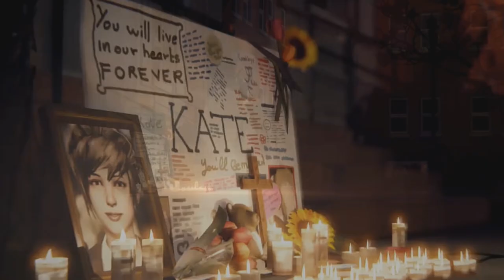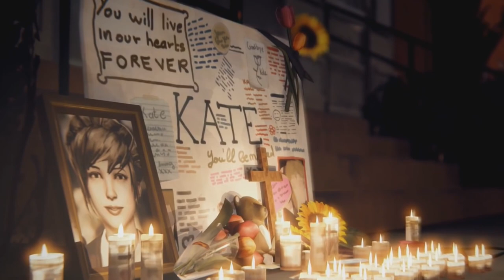Grief and video games - Low Batteries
Warning: This video contains a fairly big spoiler for Life is Strange, and some minor spoilers for Brothers: A Tale of Two Sons.

In this episode of Low Batteries, Johnny looks at how video games portray grief.

If you think you or someone you know may be suffering, please don't carry on in silence.

In the UK:

You can call the Rethink advice and information service on 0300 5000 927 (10am-1pm).

Also the Depression Alliance, a charity, has a network of self-help groups.

Samaritans offers a 24-hour confidential helpline: 116 123

In Australia:

You can contact the BeyondBlue support service in 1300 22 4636

In the US:

You can call the Crisis Call Center on 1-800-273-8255 at any time of the day.

If you're more comfortable talking via text than on the phone, 7cupsoftea.com offers an anonymous chat service.